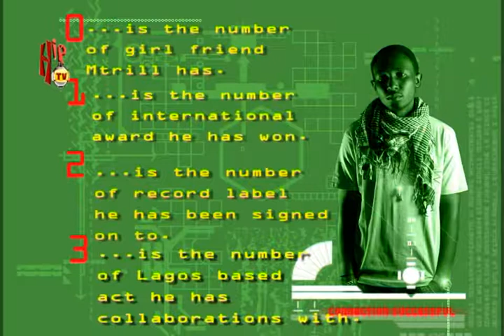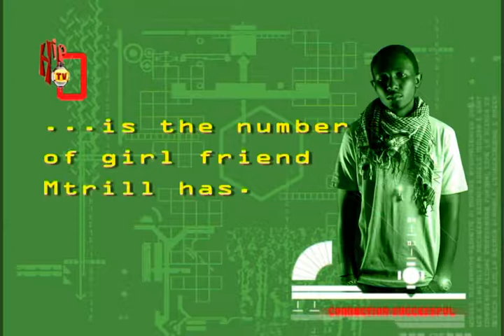numbers mtril (Nigerian Entertainment News)